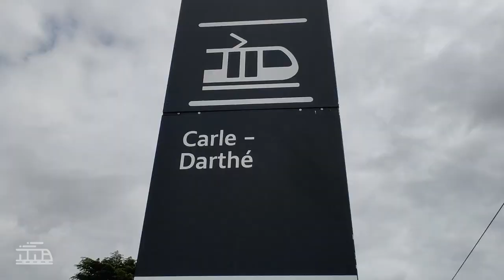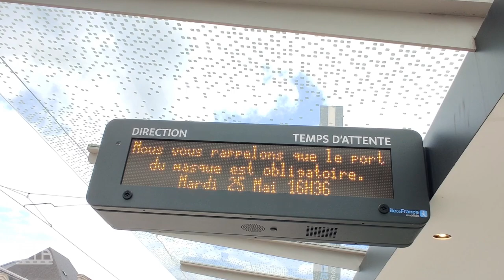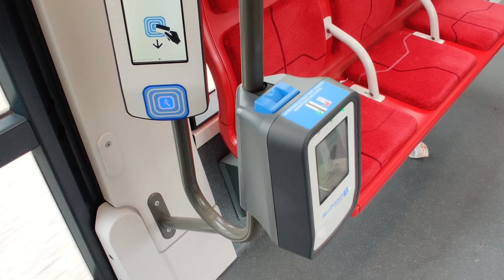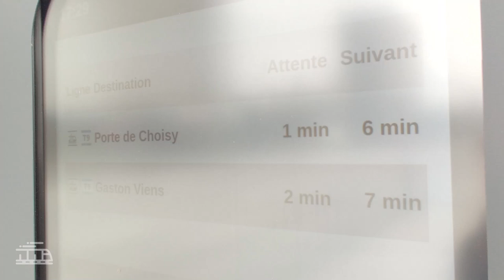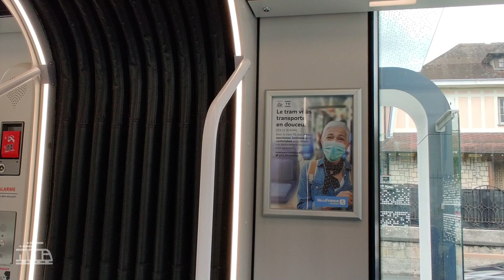Découverte de la ligne T9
Une ligne inaugurée pendant un confinement ? Si elle a beaucoup fait parlé pour être la première mise en concurrence, intéressons nous plutôt à son identité.

Chapitres :
0:00 Intro
0:45 Les stations
1:43 Les rames
2:22 Les écrans d'info voyageurs
3:05 Les stations remarquables